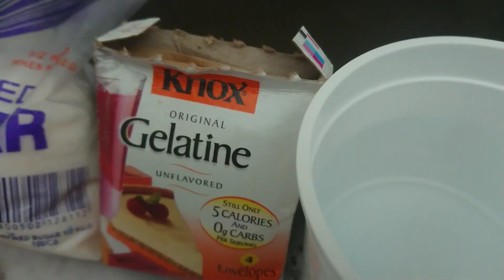How to make gummies?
Homemade gummies easy and quick to make.